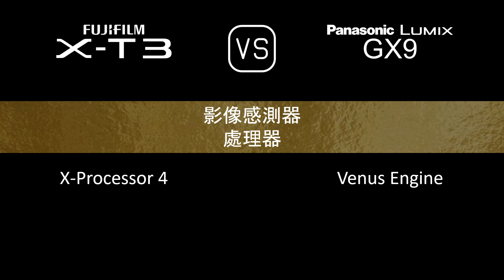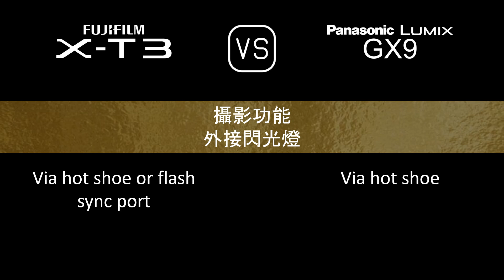Fujifilm X-T3 與 Panasonic Lumix GX9 的規格比較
本片是 Fujifilm X-T3 與 Panasonic Lumix GX9 的功能概述和規格比較 (comparison of specifications)，希望對您有所啟發。感謝您的支持。

00:24 推出
00:32 機身
00:41 影像感測器
01:05 影像
01:21 光學與對焦
01:50 屏幕
02:10 取景器
02:26 攝影功能
03:27 錄像功能
03:43 儲存
03:47 連接性
04:16 物理特性
04:36 雜項